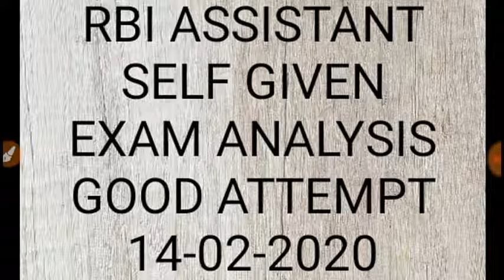RBI ASSISTANT SELF GIVEN EXAM ANALYSIS 2020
RBI ASSISTANT EXAM REVIEW